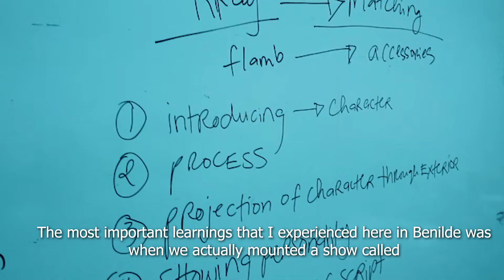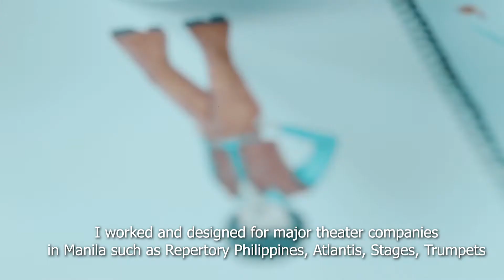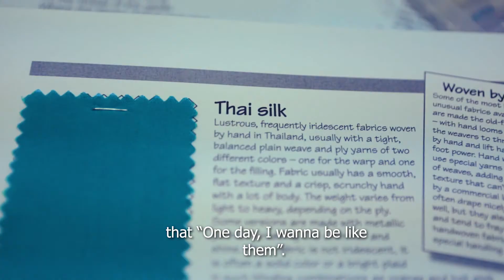Production Design: Alumni